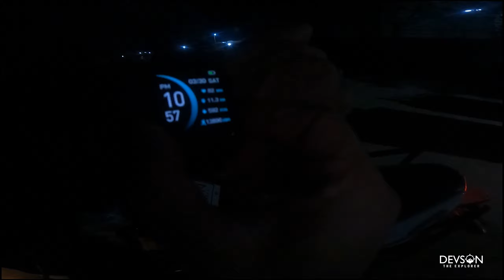SCORING GOALS FOR FUN IN GUWAHATI || MOTO VLOG IN HINDI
MOTO CAFE ,ULUBARI  BEHIND KFC BUILDING GUWAHTI

DEVSON DECOR URIPOK ACHOM LEIKAI NEAR NAOREMTHONG BAZAAR,IMPHAL